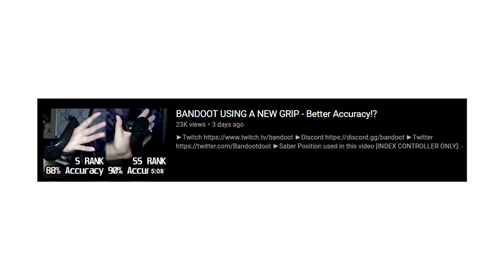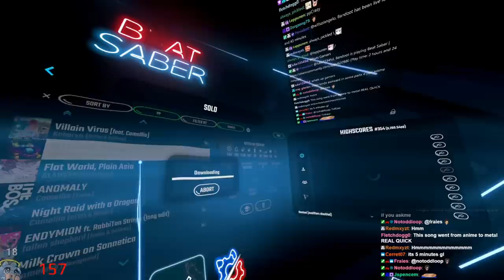Hitting My ALL TIME HIGH RANK In Beat Saber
►Saber Position used in this video [INDEX CONTROLLER ONLY]:
-Position-
x - -5cm
y - -6cm
z - 0cm

-Rotation-
x - 33 degrees
y - 0
z - 0
Credits: Silverhaze420